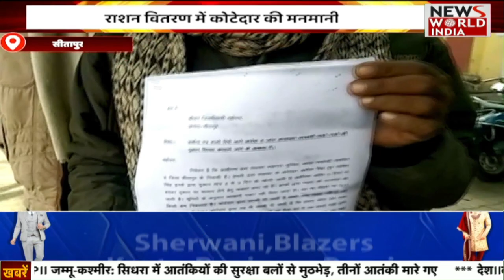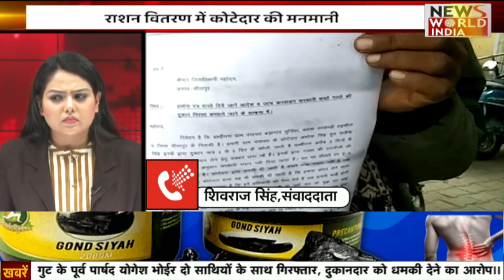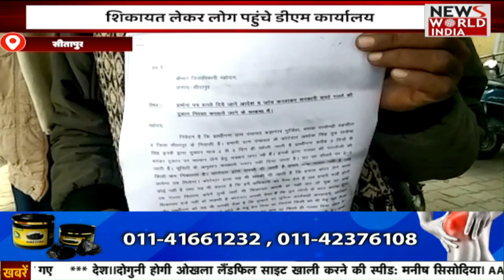Breaking: लोगों की काम आई दुआएं और मन्नते! PM Modi की मां हीराबेन अब स्वस्थ | Hiraben Modi Health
प्रधानमंत्री नरेंद्र मोदी की मां की अचानक तबीयत खराब होने की खबर जैसे ही बुंदेलखंड के महोबा वासियों को पहुंची तो मंदिरों में प्रार्थनाओं और मजारों में दुआओं का दौर शुरू हो गया। महोबा शहर के प्राचीन संकट मोचन श्री हनुमान धाम में लोगों ने हनुमान चालीसा का पाठ और हवन किया है